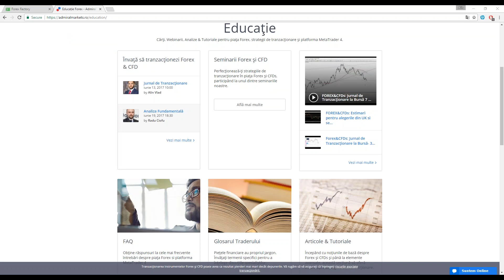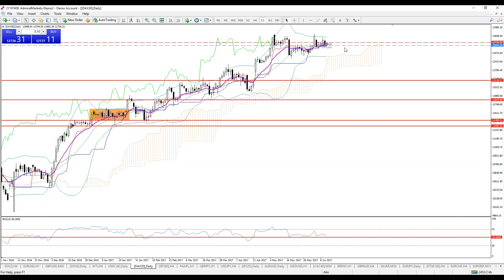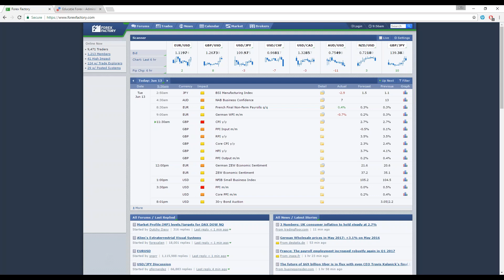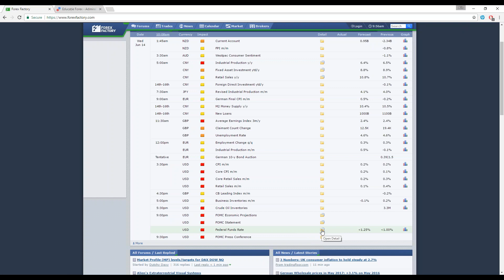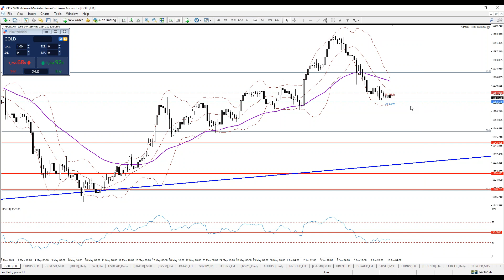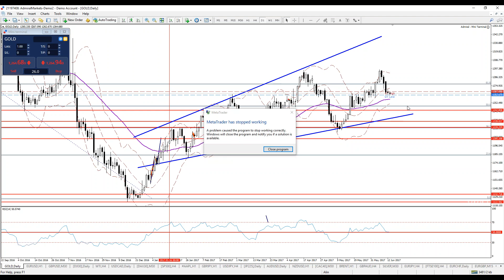FOREX&CFDs: Jurnal de Tranzacționare la Bursă - 13 Iunie 2017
Forex & CFDs - Jurnal de Tranzacționare

Webinar forex zilnic începând cu ora 10:00. Imagine de ansamblu asupra pieței.

Analiză Tehnică.
Analiză Fundamentală.

Asigurați-vă că ați înțeles toate riscurile asociate tranzacționării.
Categorie
Educație
Licență
Licență YouTube standard
Categorie
Educație
Licență
Licență YouTube standard
Categorie
Educație
Licență
Licență YouTube standard
Categorie
Educație
Licență
Licență YouTube standard